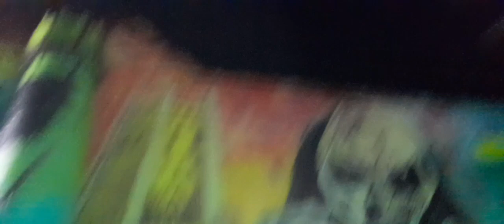Water Park, Cox’s Bazar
Water Park